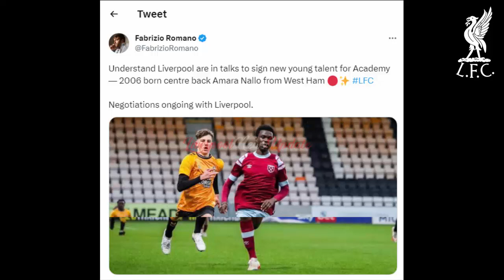ANNOUNCED: Liverpool 'IN TALKS' With 16-Year-Old Wonderkid As Fabrizio Romano Confirms NEGOTIATIONS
🔥💪 Klopp's Summer Overhaul: Liverpool's Latest Transfer Target UNVEILED! 😱🌟 Get the INSIDE SCOOP on the Reds' pursuit of West Ham's sensational 16-year-old defender, Amara Nallo! Will he be the NEXT defensive sensation at Anfield? 🤔